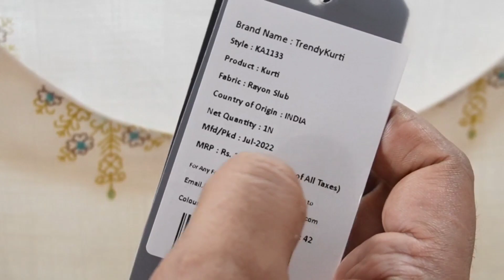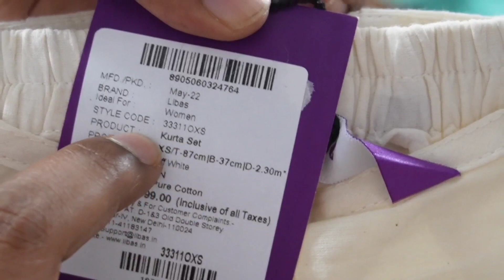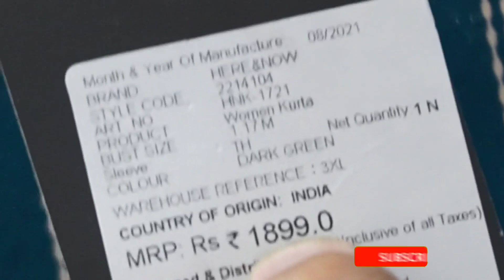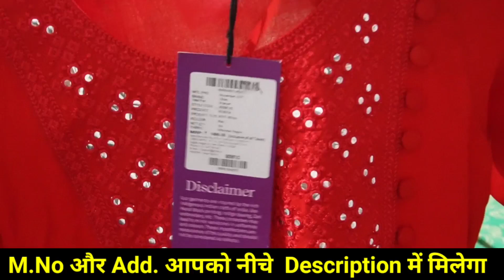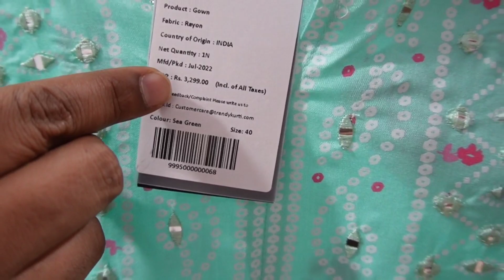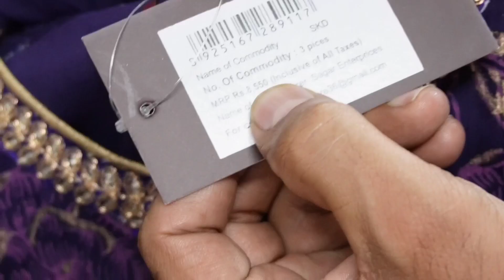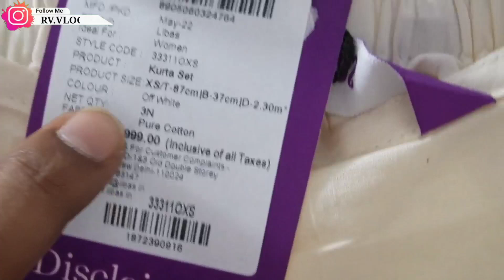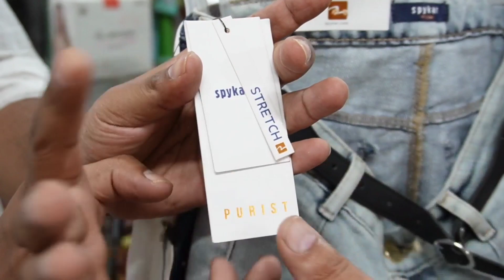Original Branded Surplus Tops, jeans Kurti Plazzo set M.no- 9891265291,90%Off on Retail & Wholesale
▶ THE WHOLESALE BAZAR
VIKRAM VIHAR, LAJPAT NAGAR 4,
NEW DELHI

NEAR MAHINDRA SHOWROOM

NEAREST METRO STATION- MOOLCHAND METRO STATION

VIDEO COVERS . . . . . .

Surplus clothes,
Warehouse,
Wholesale,
Men,
Quality,
Top,
Brand,
Shirts,
Tshirts,
Export surplus,
Garments,
Surplus,
Export,
Branded
Girls boots,
RIDERS BOOTS,

VIDEO DECLAIMER

. RV VLOGS !! _

Danyavad Dosto.

Jai Hind.

Vandematram.